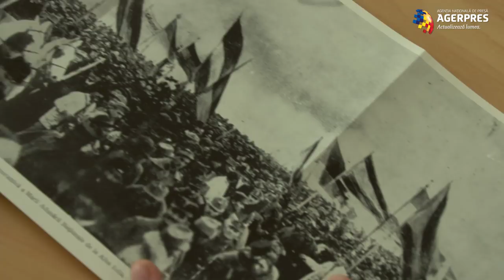TRAILER “Marea Unire – România, la 100 de ani”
Din 22 februarie, AGERPRES prezintă Documentarul “Marea Unire – România, la 100 de ani”. AGERPRES a mers pe urmele celor care au înfăptuit Unirea: în Basarabia, Bucovina de Nord şi Transilvania. Urmaşii celor care au pus umărul la reîntregirea ţării au deschis culisele celui mai important moment istoric. Puteți viziona filmul integral aici